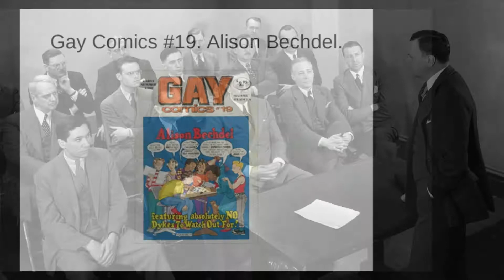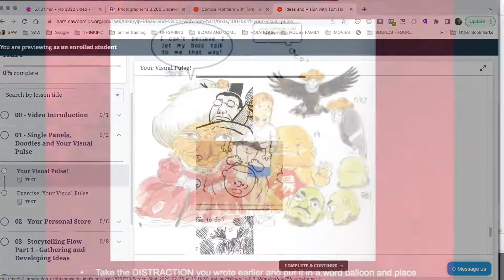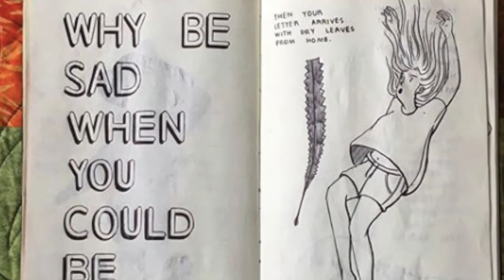The SAW Online Comics Certificate Program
Take Your Comics from Good to Great

The SAW Single-Year Intensive Has Been The Premier Program For Affordable, Personalized Comics Instruction For Over 10 Years

Join us starting September 2022 to master the tools, find the motivation and harness the power to take your comics-making from Good to Great.

The Online Certificate Program is an intensive nine-month course that offers instruction in Drawing for Comics, Comics Storytelling, Comics History and much more.

By signing up you have direct access to professional cartoonists and a network of like-minded creators.